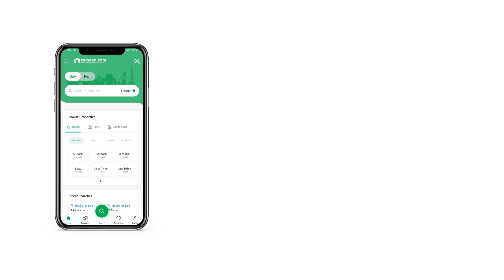300 SQYD HOUSE FOR SALE INPHASE 6 DHA KARACHI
House available for sale
having 2+3 bedrooms with attached bathrooms
can be used for 2 families
drawing & dining
lounge
American kitchen
Grace kitchen
like Brand New
servant room
car parking
prime location
reasonable demand